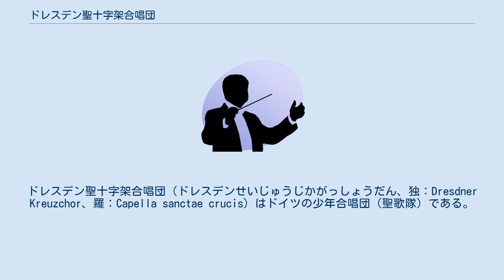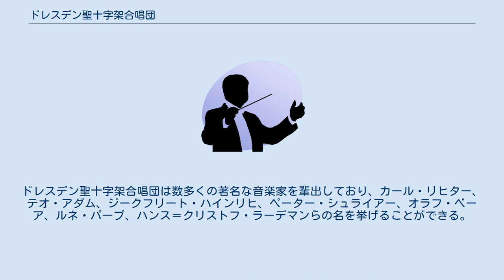ドレスデン聖十字架合唱団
ドレスデン聖十字架合唱団（ドレスデンせいじゅうじかがっしょうだん、独：Dresdner Kreuzchor、羅：Capella sanctae crucis）はドイツの少年合唱団（聖歌隊）である。
少年歌手たちは「クルツィアナーKruzianer」と呼ばれる。
 その歴史は13世紀にまでさかのぼり、ドレスデン聖十字架教会を拠点としている。
同教会の合唱指揮者はクロイツカントルと呼ばれる。
近年の最も有名なクロイツカントルのひとりが、作曲家でもあった常任指揮者のルドルフ・マウエルスベルガー（1889年 - 1971年）である。
マウエルスベルガーは、有名な晩課祷を発展させ、毎年クリスマスの折にその音楽礼拝を行なった。
マウエルスベルガーの後任であるマルティン・フレーミヒの時代からは海外公演も盛んになりますます名声を高めた。
 ドレスデン聖十字架合唱団には、附属の寄宿舎つき学校が存在し、少年歌手たちはドレスデン＝シュトリーセンに位置するクロイツギムナジウムに通い、卒業後は全寮制の学校に就職する。
ドレスデン聖十字架合唱団は数多くの著名な音楽家を輩出しており、カール・リヒター、テオ・アダム、ジークフリート・ハインリヒ、ペーター・シュライアー、オラフ・ベーア、ルネ・パープ、ハンス＝クリストフ・ラーデマンらの名を挙げることができる。
 現在のクロイツカントルは、ロデリヒ・クライレ（1956年 - 、ミュンヘン）が務めている。